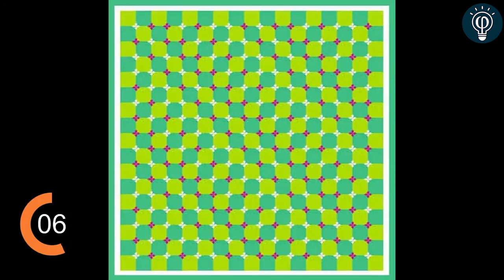मत देखना नहीं तो_ _ Top 10 Most Amazing illusion 2020 _ illusion _ It's Fact _ New illusions 2020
In this video of today, we are going to tell 10 such illusions that you were surprised to see and you would not have seen such illusions.